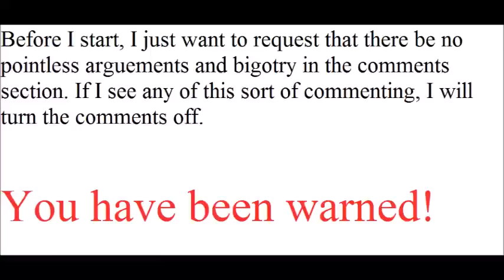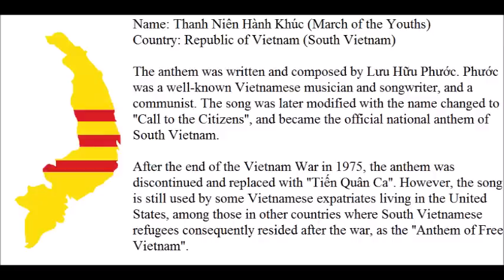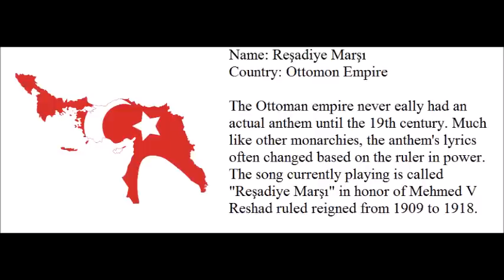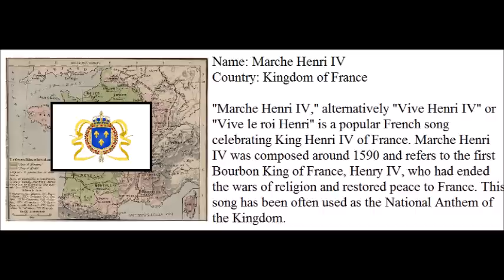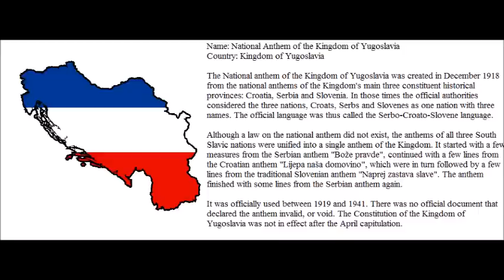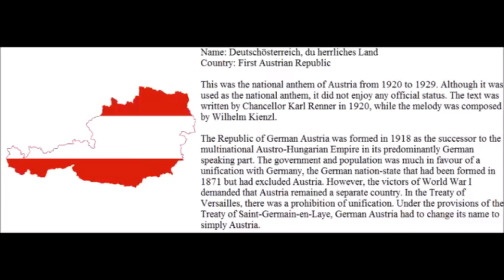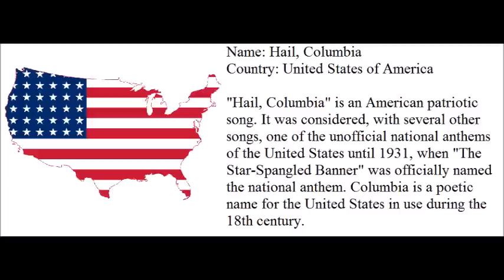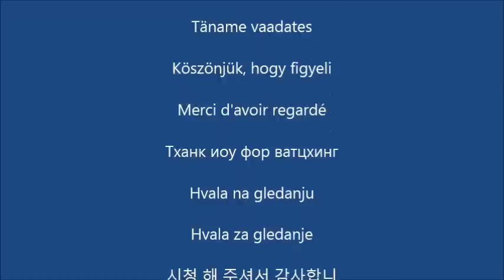Top 11 Obsolete National anthems III